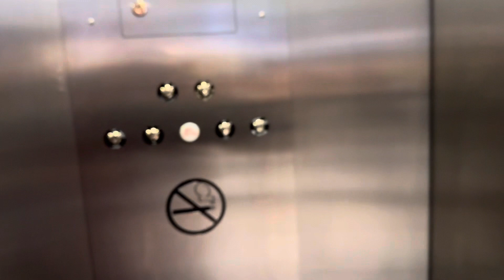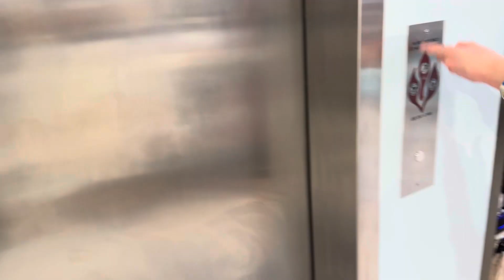Ron John surf shop elevator Disney Springs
Ron John surf shop Disney Springs during the holiday season